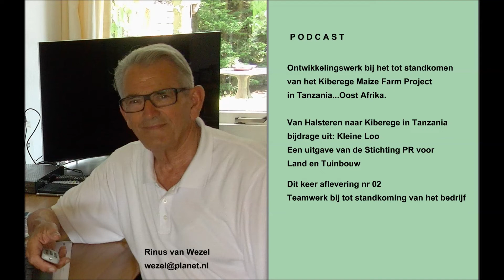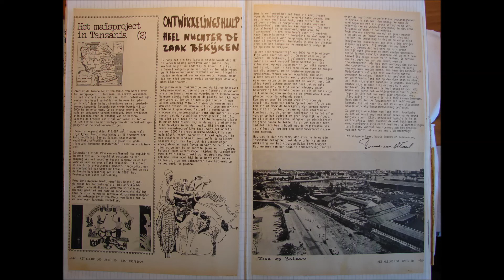Kiberege Maize Farms en het team dat daar van start ging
Tijdens ons verblijf in Tanzania gedurende de jaren 1980/83 schreven we o.a. af en toe een bijdrage voor het maandblad "Het Kleine Loo" een uitgave onder verantwoordelijkheid van de Stichting Public Relations voor Land en Tuinbouw.
Het Kleine Loo was bestemd voor de hoogste klassen van het basisonderwijs om de jeugd wetenswaardigheden omtrent het wel en wee van de agrarische sector en de mensen die daar werken bij te brengen.
Ontwikkelingssamenwerking en voedselvoorzieing hoorde daar ook bij.